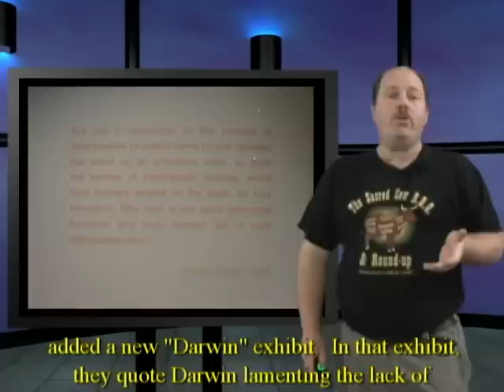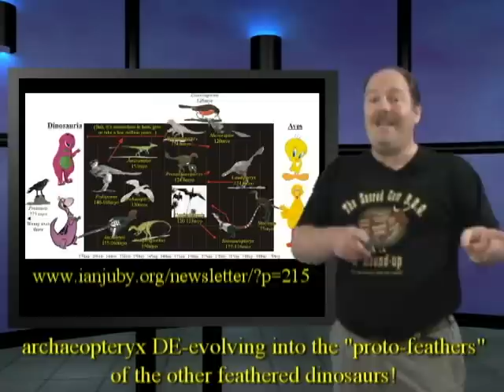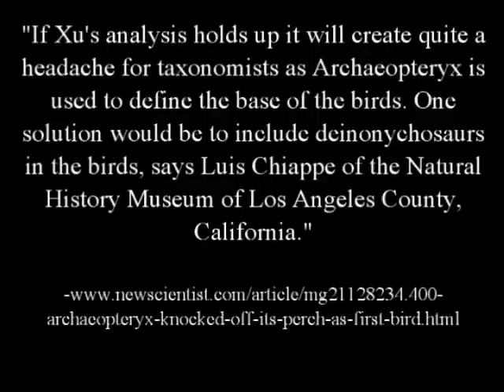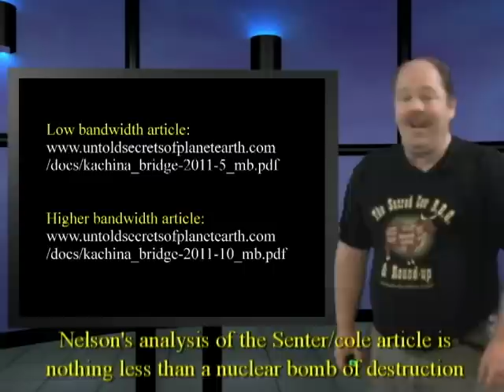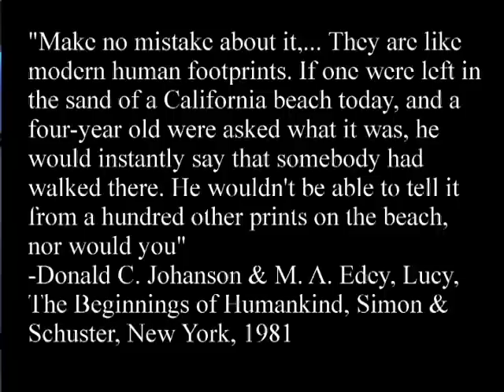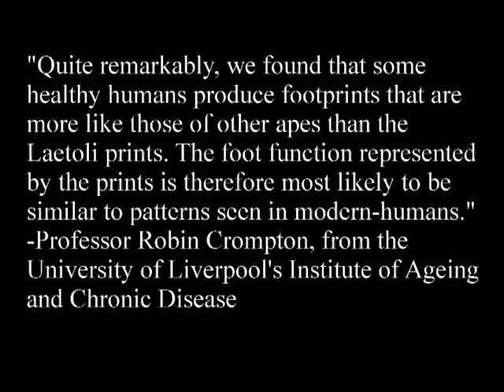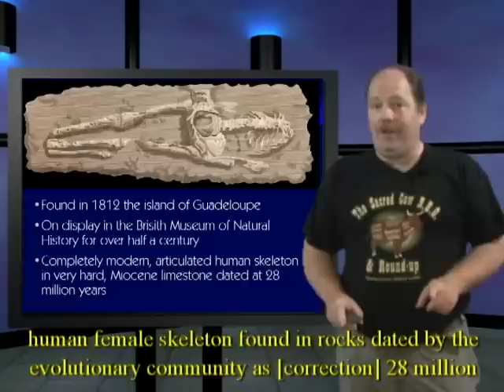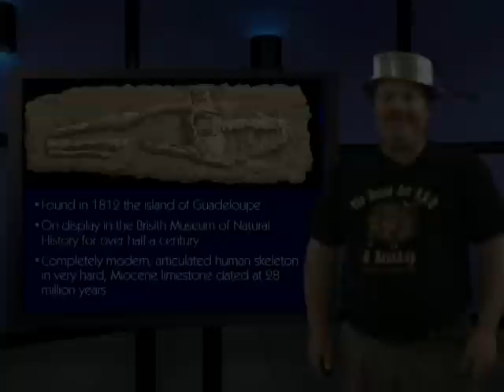footprints step on evolution - this is Genesis Week with Wazooloo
In this episode of Genesis Week: Archeaopteryx bird ancestry is for the birds, Kachine bridge dinosaur petroglyph vindicated, Laetoli tracks are. human! (Gee, isn't that what we said?)

References and links:
J.D. Mitchell's analysis of Archaeopteryx:

whoa! Archaeopteryx now a dinosaur???

Vance Nelson's response,
5 meg version: